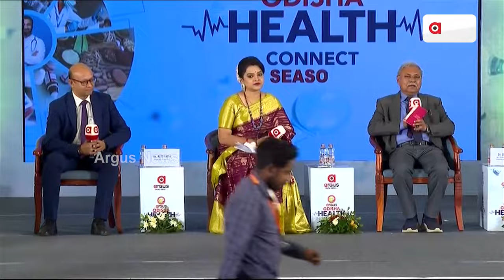ଆଡ୍‌ଭାନ୍ସ ହେଲ୍‌ଥ କେୟାର କ୍ଷେତ୍ରରେ ଯୁବଗୋଷ୍ଠୀଙ୍କ ଭୂମିକା...| Argus Health Connect Season 3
ମେଡିକାଲ୍ କ୍ଷେତ୍ରର ବିକାଶ ହେବା ଜରୁରୀ